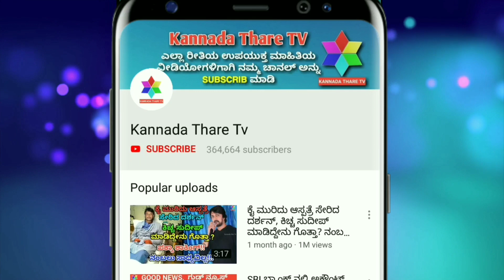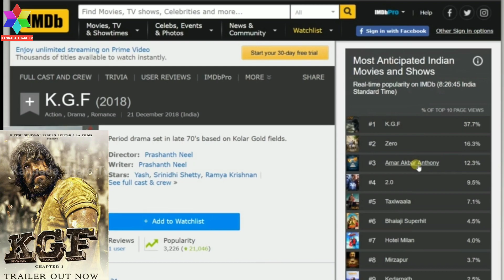ರಜನಿಕಾಂತ್ ಕಾಂತ್ ಹಾಗೂ ಶಾರುಖ್ ಅನ್ನು ಮೀರಿಸಿ ದಾಖಲೆ ಬರೆದ ಯಶ್ KGF | KGF Number 1 Place At IMDb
ರಜನಿಕಾಂತ್ ಕಾಂತ್ ಹಾಗೂ ಶಾರುಖ್ ಅನ್ನು
ಮೀರಿಸಿ ದಾಖಲೆ ಬರೆದ ಯಶ್ KGF | KGF Number 1 Place At IMDb | Kannada Thare Tv

ಇದೇ ರೀತಿಯ ಹೆಚ್ಚಿನ ವಿಡಿಯೋಗಳಾಗಿ ನೀವು ನಮ್ಮ 'ಕನ್ನಡ ತಾರೆ ಟಿವಿ' ಯೂಟ್ಯೂಬ್ ಚಾನಲ್ ಅನ್ನು  ಈಗಲೇ ಸಬ್ಸ್ಕ್ರೈಬ್ ಮಾಡಿ ಹಾಗೂ ಅದರ ಪಕ್ಕದಲ್ಲಿರುವ ಬೆಲ್ ಬಟನನ್ನು ಕೂಡ ಮರೆಯದೆ ಕ್ಲಿಕ್ ಮಾಡಿ. ಒಬ್ಬರೇ ವಿಡಿಯೋ ನೋಡಬೇಡಿ .ಸಾಧ್ಯವಾದಷ್ಟು ಜನರಿಗೆ ಈ ವಿಡಿಯೋವನ್ನು ಈಗಲೇ ಶೇರ್ ಮಾಡಿ ಅವರಿಗೂ ಈ ವಿಚಾರವನ್ನು ತಿಳಿಸಿಕೊಡಿ .

ಕನ್ನಡ ತಾರೆ ಟಿವಿ ಒಂದು ಉತ್ತಮ ಯೂಟ್ಯೂಬ್ ಚಾನೆಲ್ ಆಗಿದ್ದು . ಸಿನಿಮಾ, ರಾಜಕೀಯ, ಉದ್ಯೋಗ, ಮನರಂಜನೆ ಎಲ್ಲ ವಿಷಯಗಳಿಗೆ ಸಂಬಂಧಿಸಿದ ವಿಡಿಯೋಗಳನ್ನು ನೀಡುವ  ಮೂಲಕ ವೀಕ್ಷಕರಿಗೆ ಮಾಹಿತಿಯನ್ನು ಒದಗಿಸುತ್ತದೆ.